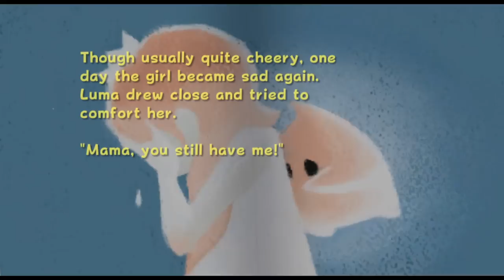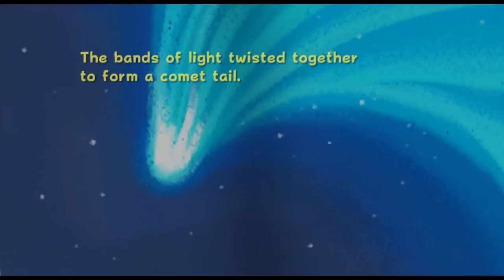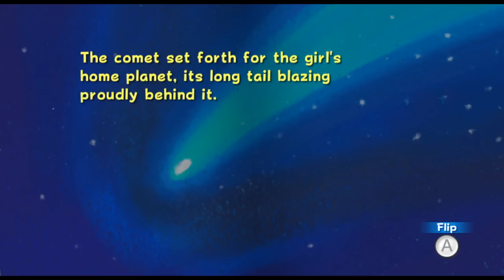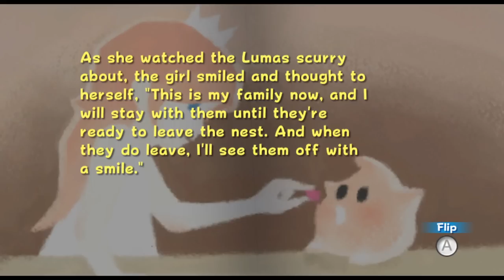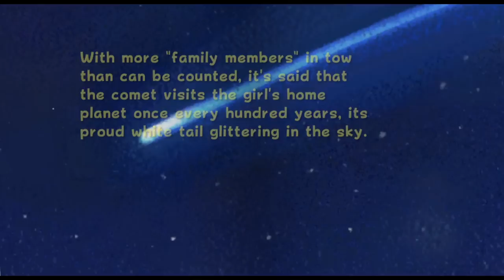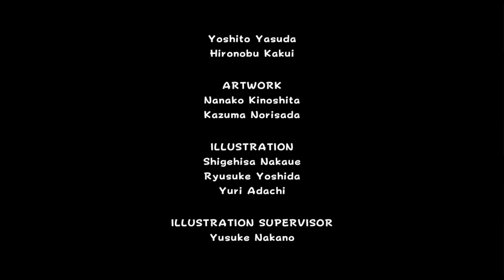Super Mario Galaxy - 56 - pelican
since we already went through the ending together I didn't include most of it again here, so if there where nuances and different things that changed between any and all stars percent, my apologies! I didn't notice them.